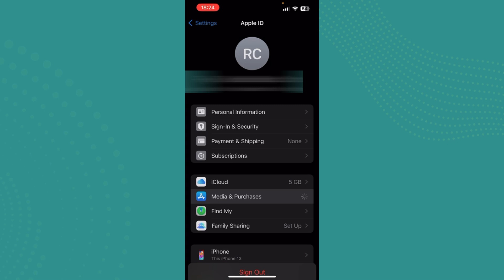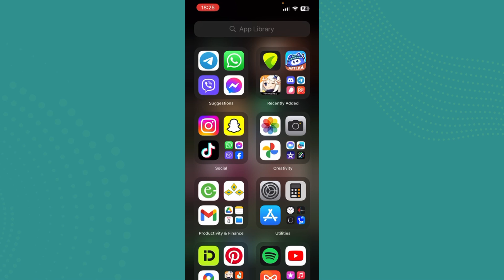How to Use Apple ID Balance Instead of Credit Card (EASY!)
Tired of using credit cards for your Apple purchases? Learn how to use your Apple Balance ID to make payments easily and securely. In this video, I'll guide you through the simple steps to set up and use your Apple Balance ID.